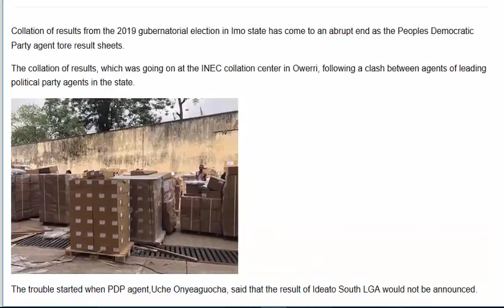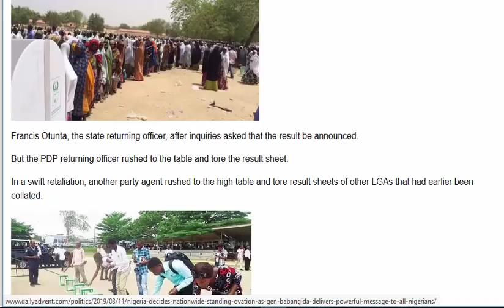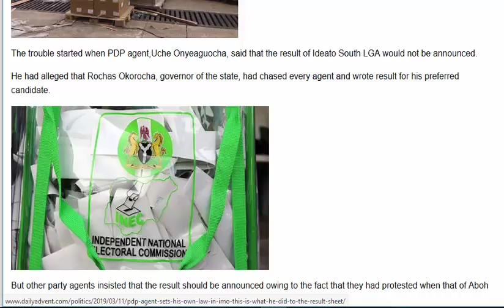PDP Agent Sets His Own Law In Imo, What He Did To The Result Sheet and reason will Surprise you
Collation of results from the 2019 gubernatorial election in Imo state has come to an abrupt end as the Peoples Democratic Party agent tore result sheets.

The collation of results, which was going on at the INEC collation center in Owerri, following a clash between agents of leading political party agents in the state.

The trouble started when PDP agent,Uche Onyeaguocha, said that the result of Ideato South LGA would not be announced.

He had alleged that Rochas Okorocha, governor of the state, had chased every agent and wrote result for his preferred candidate.

But other party agents insisted that the result should be announced owing to the fact that they had protested when that of Aboh Mbaise LGA was presented for announcement.

Francis Otunta, the state returning officer, after inquiries asked that the result be announced.

But the PDP returning officer rushed to the table and tore the result sheet.

In a swift retaliation, another party agent rushed to the high table and tore result sheets of other LGAs that had earlier been collated.

As the situation escalated, party agents, electoral officials, including the retuning officer, ran away from the centre.

The policemen on duty quickly arrested the two contending agents leading to the collation process to come to an abrupt end.